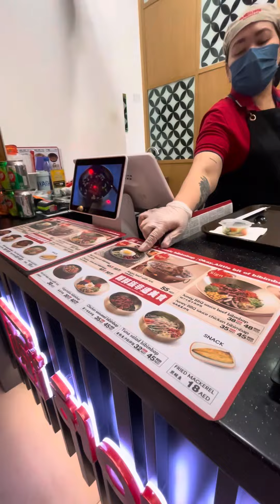Chinese Food Trip at Dubai Mall.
Hungry for Chinese Food.